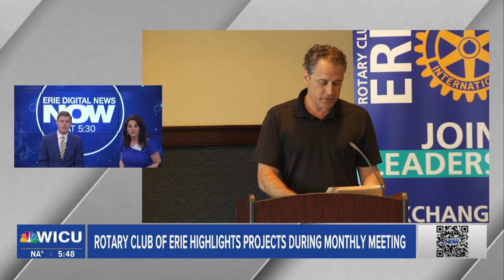Hot Topics: Balance Kids Summer Schedule, ECGRA Grants, Celebration of Life, Rotary Club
This week is the final week of school for many students, which means parents may be looking for something to keep their children busy in the summer.
Several local organizations received a big boost today.
A family on Erie's east side in mourning, follow